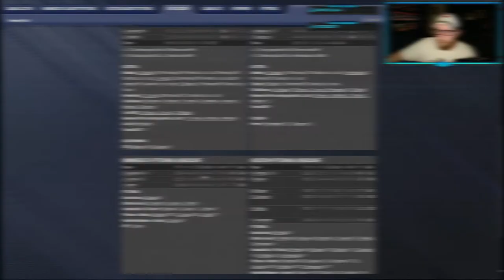Bullpen Troubles | Minnesota Twins | Manager Only Challenge | #4 | OOTP23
Our bullpen continues to struggle, but the offense puts up a big total against Boston.